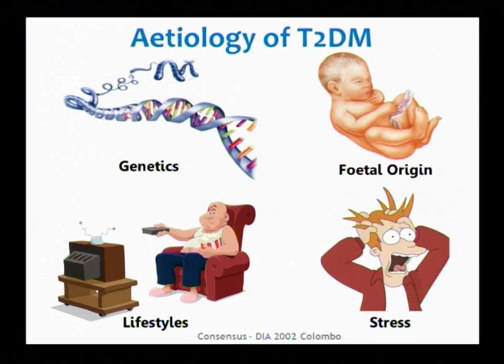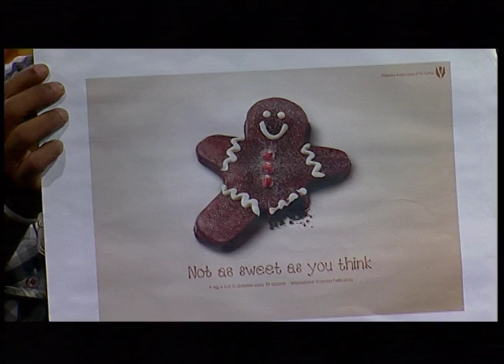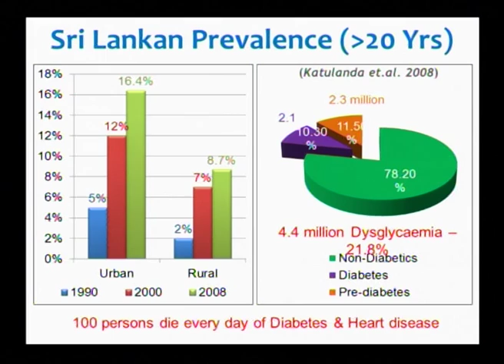MTV WDD 2015 (01)